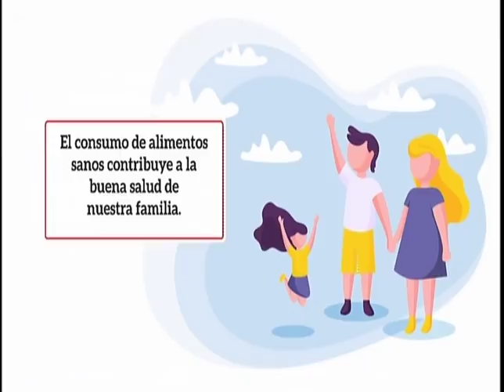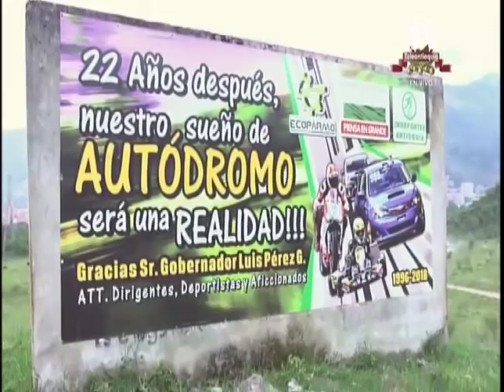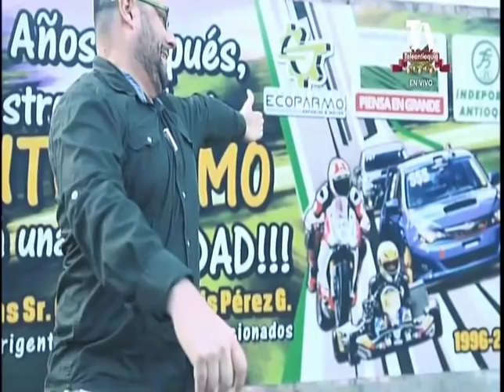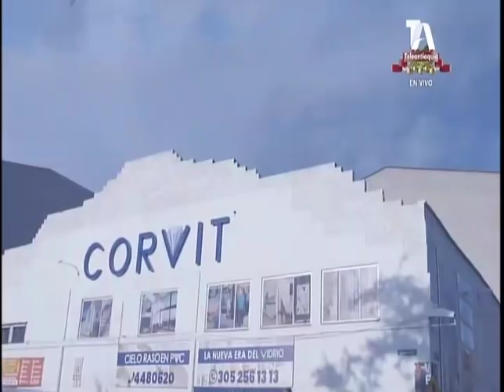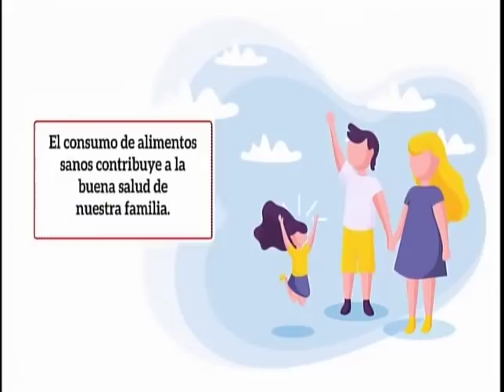EL SÚPER DEBATE 2 DE DICIEMBRE DE 2018